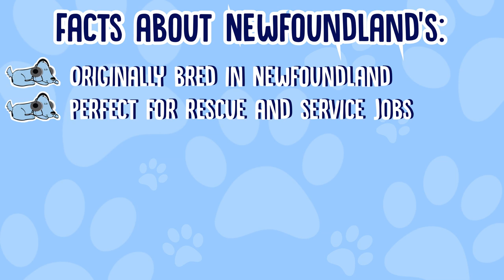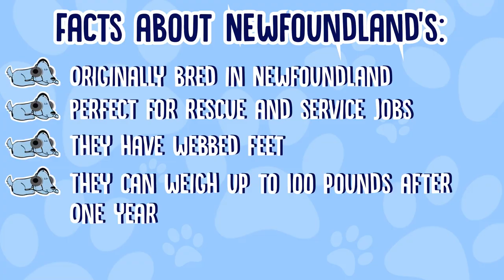Facts About Newfoundlands!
Facts About Newfoundlands! - Newfoundlands are huge, fluffy and friendly dogs, they don't think they're big of course, they reckon they're lapdogs! So what else do we know about them? Join Leah and Milo to find out some facts about Newfies!